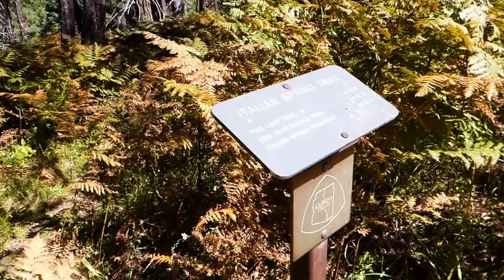Fire Loop Trail from Italian Springs to Reef Rock - Rincon Mountains, Part 3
We hiked thru some more ferns and then headed east to find some really great views! trip log and photo set